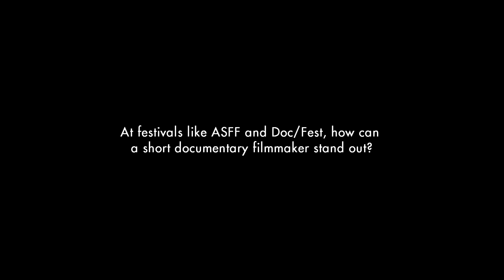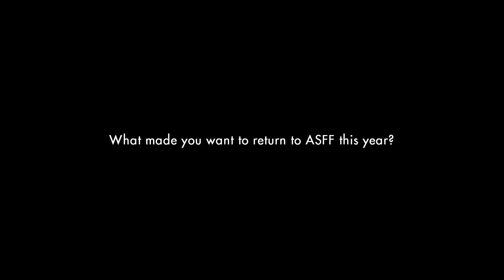Interview | Hussain Currimbhoy | ASFF 2013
Hussain Currimbhoy, programmer for Sheffield Doc/Fest, discusses what makes a documentary stand out and the future of the festival industry.